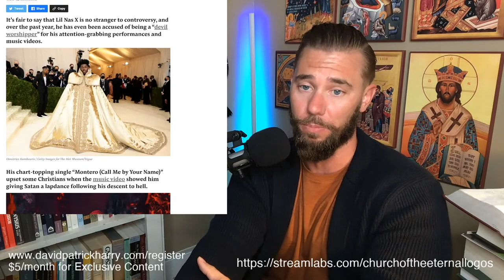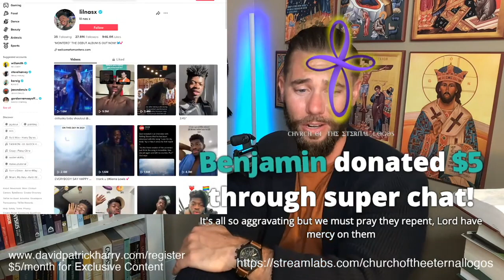The Inverted Man: Lil Nas X and Demonic Corporatism (Clip)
This clip comes from The Inverted Man: Lil Nas X and Demonic Corporatism. However, YouTube has removed this video so if you would like to see the full stream please become a website member with the following link.

Bitcoin: 3QNWpM2qLGfaZ2nUXNDRnwV21UUiaBKVsy
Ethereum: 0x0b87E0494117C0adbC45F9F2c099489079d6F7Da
Litecoin: MKATh5kwTdiZnPE5Ehr88Yg4KW99Zf7k8d